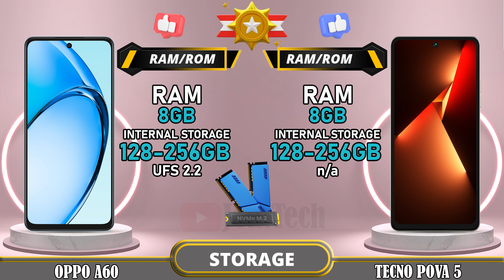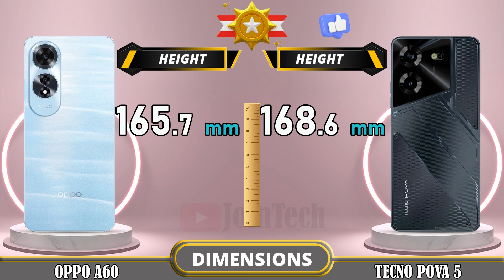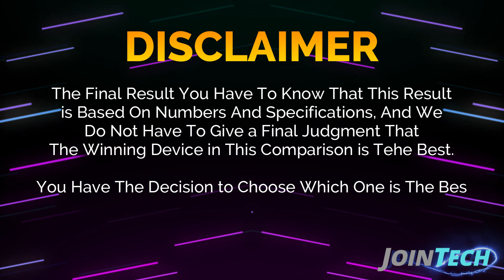🔥 Duel High Tech!! Oppo A60 Vs Tecno Pova 5 Off in a Smartphone Showdown!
Oppo A60 4G vs Tecno Pova 5 | Comparison | Review | Unboxing | Price | Antutu Score

We provide a detailed first look at the Oppo A60 4G, including hands-on specifications and features. The data is sourced from the manufacturer's laboratory, and the actual data may differ due to test environment conditions. You can find the specs and unboxing information for the Oppo A60 4G in our comparison review. Share your first impressions and any tests you conducted in the comments section, especially when comparing it to the Tecno Pova 5. Please note that any Google data used in this video is purely for illustrative purposes, and we cannot guarantee the accuracy (100%) of the information presented.
🔔 Turn on the bell for new upload notification 🔔
Please To: